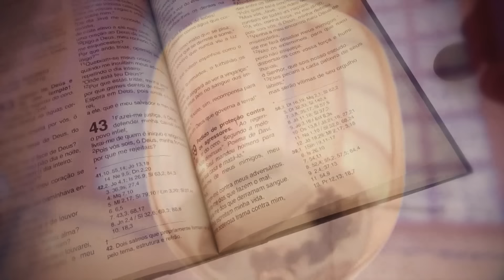Missa 6h45 | Santuário Nacional de Aparecida 04/10/2024